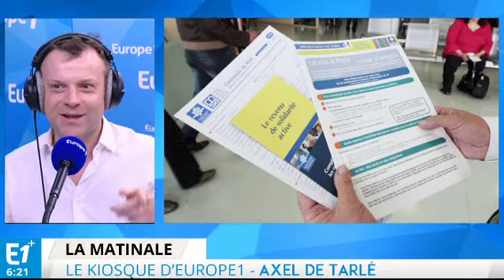Colère sociale : le coup des jeunes